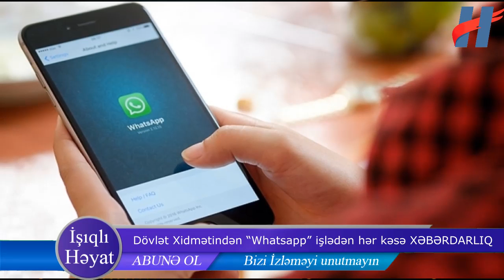Dövlət Xidmətindən “Whatsapp” işlədən hər kəsə XƏBƏRDARLIQ